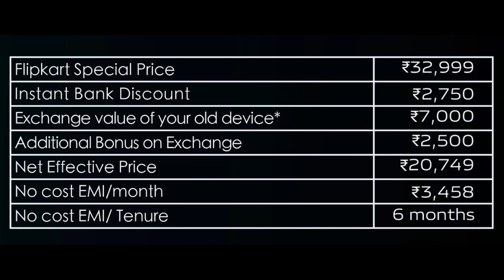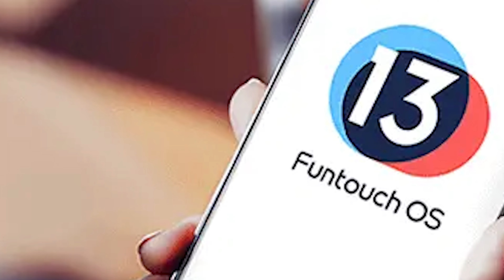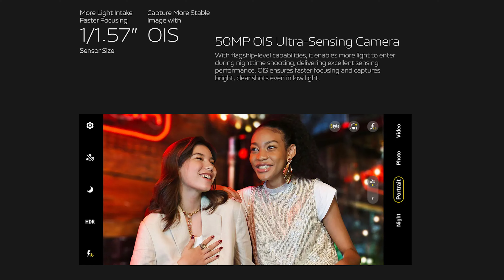Vivo V29 Smartphone | ₹20,000 only | Best Offer in sale | best Midrange 📸 smartphone